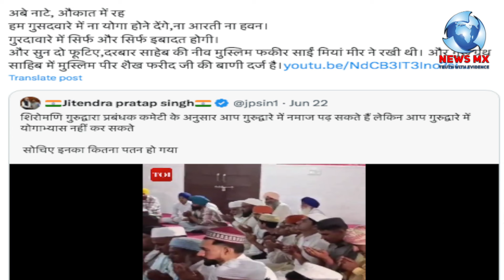गुरुद्वारे में योग पर सिखों ने उठाया सवाल तो मांगी माफ़ी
गुरुद्वारे में योग पर सिखों ने उठाया सवाल तो मांगी माफ़ी, हिन्दवादी नमाज़ पर उठाने लगे सवाल तो सिखों ने कुछ यू दिया जवाब